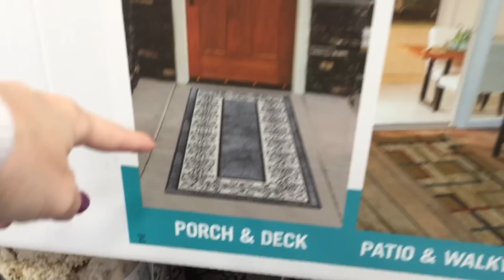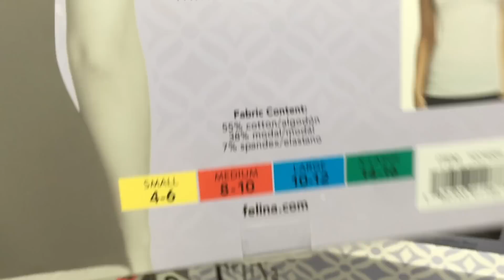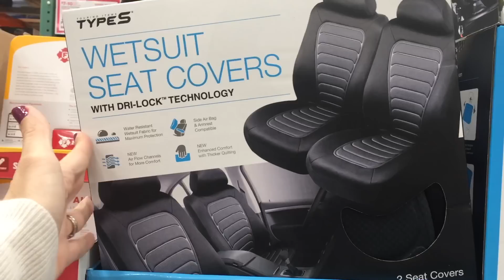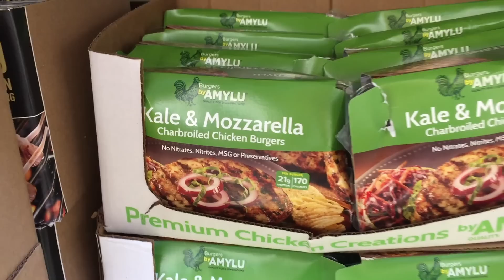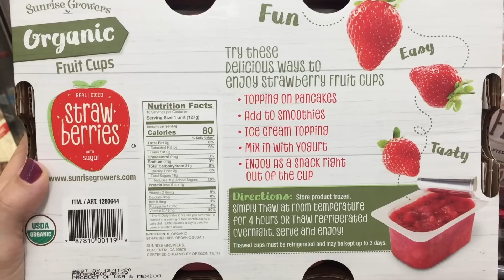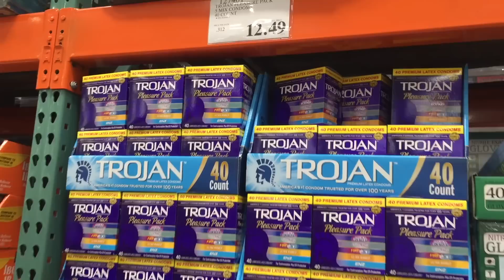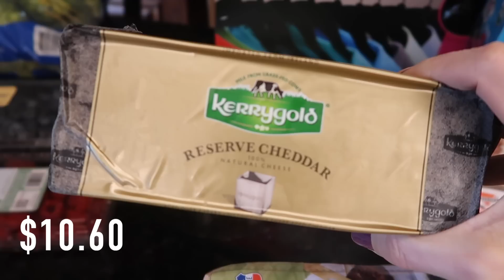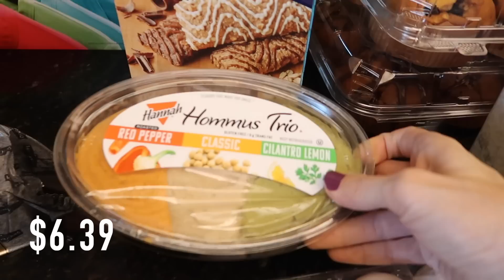New At Costco Shop With Me & Haul! WOOP! 2 in 1! Family of 5 Grocery Haul!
Hey party people!  Thanks so much for hanging out with me while I share with you this costco shop with me and costco haul!  Both videos in one video!  Woop!  I know you guys love shopping at costco with me!

Best,
  Kim!